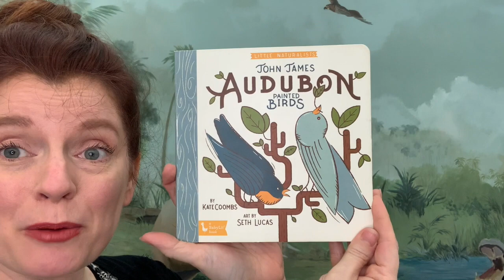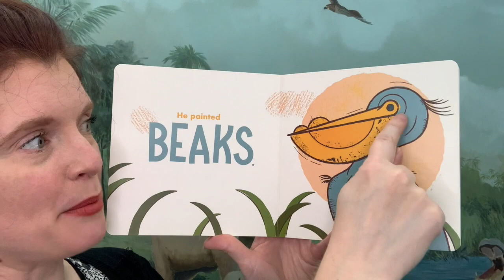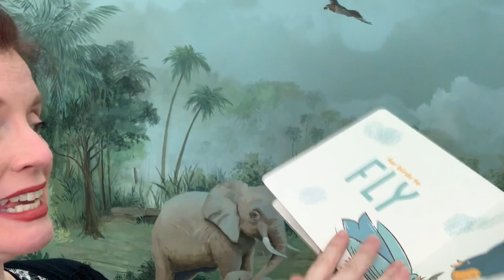Mother Goose on the Loose - Birds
Join Ms. Mary for the last Mother Goose on the Loose storytime of the 2020 Imagine Your Story Summer Reading Program! There are rhymes, bounces, songs, movement, and an introduction to hummingbirds and John James Audubon.